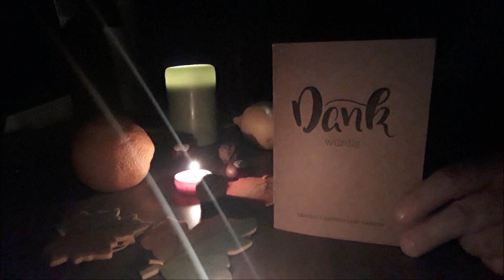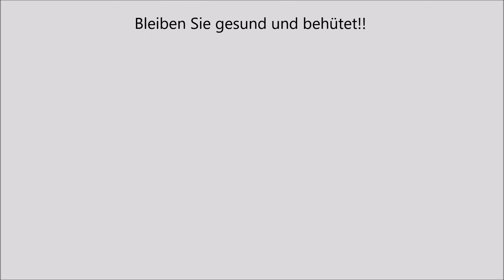Geistlicher Impuls 30.09.2020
Pastoralassistent Christian Storath gibt uns zum 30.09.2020 einen geistlichen Impuls.

In der Serie geistlicher Impulse wollen, jeweils am Mittwoch um 11:00 Uhr, die Seelsorger und Ehrenamtliche der Pfarreiengemeinschaft "Sieben Sterne im Hammelburger Land" im Wechsel Ideen, Anregungen, Hilfestellungen und Glaubensimpulse geben.